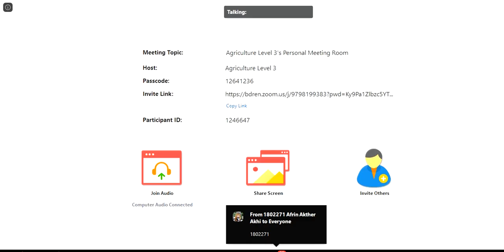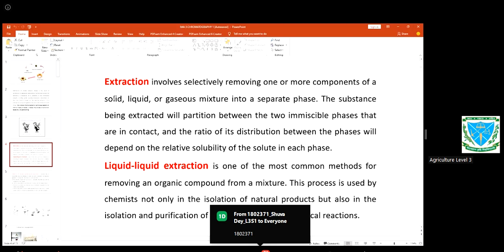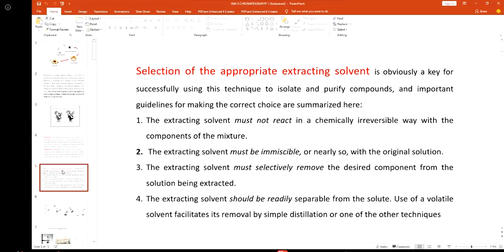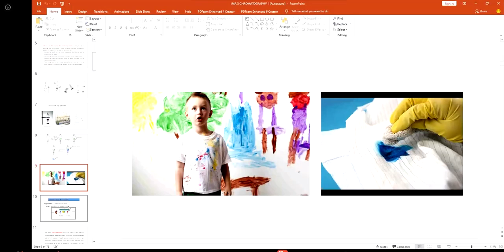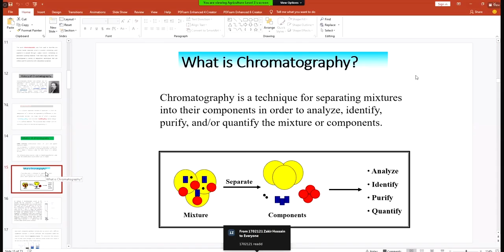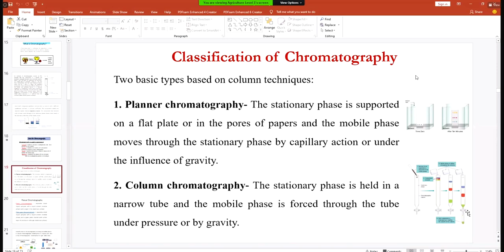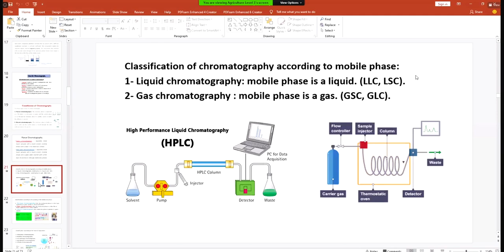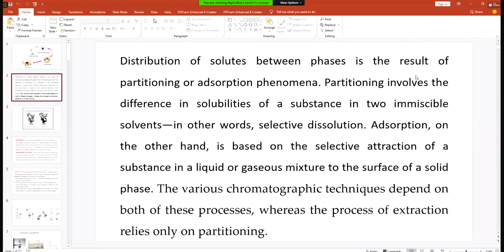What is Chromatography , Selection of the appropriate extracting solvent